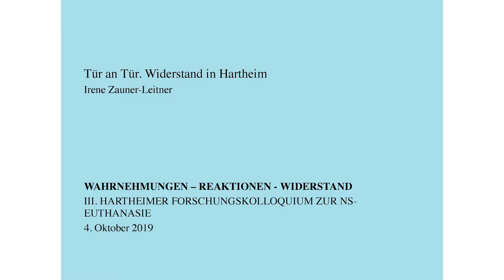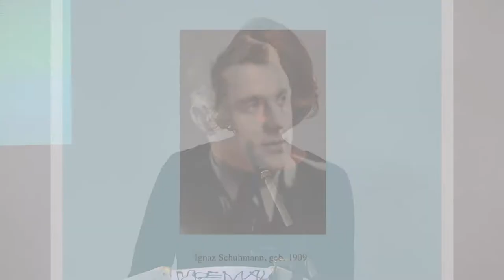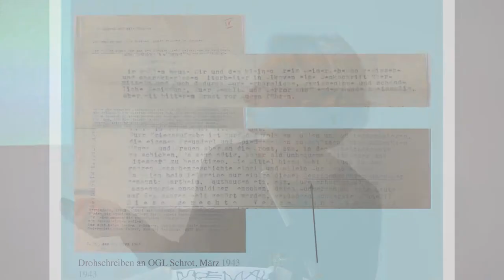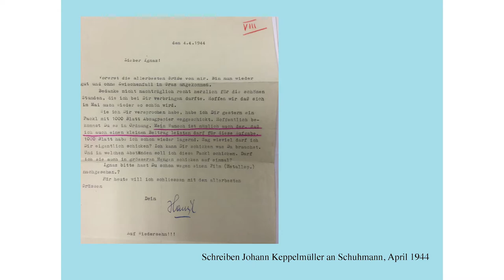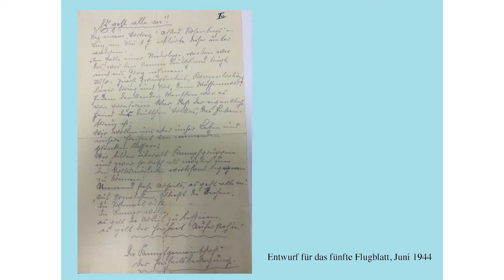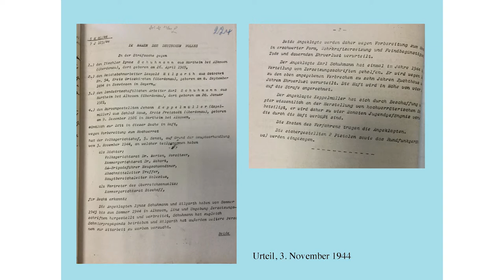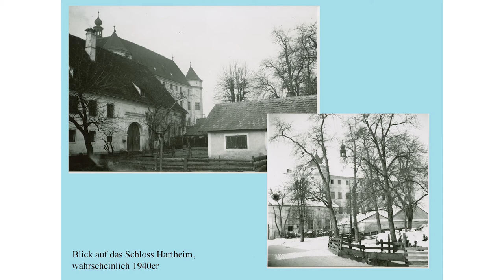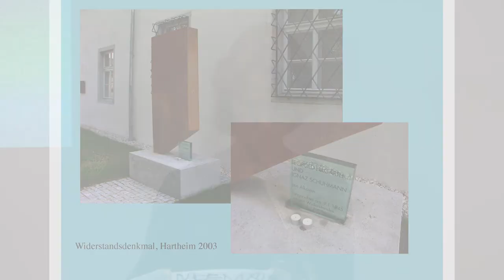Irene Zauner-Leitner - III. HARTHEIMER FORSCHUNGSKOLLOQUIUM ZUR NS-EUTHANASIE - 2019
Tür an Tür. Widerstand in Hartheim.

Ende der 1930er Jahre standen in Hartheim 42 Häuser. An der Dorfstraße – die Hauptstraße des Ortes – in unmittelbarer Nähe von Gemischtwarenladen und Gasthaus befand sich das Schloss Hartheim. Als Pflegeeinrichtung mit rund 200 Pfleglingen unter der Betreuung der Barmherzigen Schwestern vom hl. Vinzenz von Paul war es potentieller Arbeitgeber für die Bevölkerung mit wichtiger sozialer Funktion.
Spätestens mit der Machtübernahme durch die Nationalsozialisten 1938 und der Einrichtung der Tötungsanstalt im Schloss ab März 1940 erfuhr der Ort eine einschneidende Veränderung und es etablierte sich ein neues Machtgefüge: Der Großteil arrangierte sich. Man profitierte, erkannte neue Handlungsspielräume oder fügte sich. Allerdings nicht alle.
In diesem Umfeld fertigte eine Gruppe Alkovener Einwohner Flugblätter mit dem Auftrag, das NS-Regime zu stürzen. Die Gruppe wurde verraten und Ignaz Schuhmann und Leopold Hilgarth als Hauptverantwortliche im Jänner 1945 hingerichtet. Das Gerichtsverfahren, welches die – mitunter widersprüchliche – Hauptquelle zur Rekonstruktion der Vorgänge darstellt, ist erhalten geblieben. Was aber kann darüber hinaus über das historische Setting, die Motivation und die dahinterliegenden Netzwerke gesagt werden? Wie kann diese Widerstandshandlung in einen größeren Kontext eingeordnet werden?

Mag. Irene Zauner-Leitner
geb. 1978 in Linz, Studium der Geschichte und Theaterwissenschaft in Wien und Nijmegen (NL), 2003 Europäischer Freiwilligendienst im Herinneringscentrum Kamp Westerbork (NL), dann freiberufliche Tätigkeit in unterschiedlichen zeitgeschichtlichen Projekten, seit 2004 pädagogische Mitarbeiterin am Lern- und Gedenkort Schloss Hartheim, seit 2005 im Leitungsteam – zur Zeit mit dem Schwerpunkt auf Pädagogik.
Seit 2005 Organisation und Konzeption des Historischen Sommerkinos „im_fokus“; seit 2011 Mitglied des Editorial Boards der Zeitschrift „Geschichte der Pflege“.